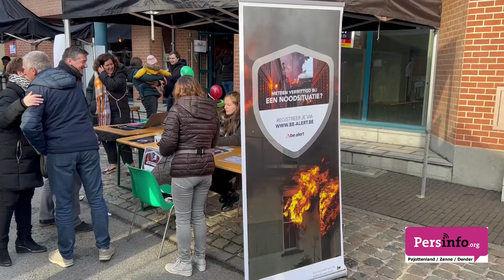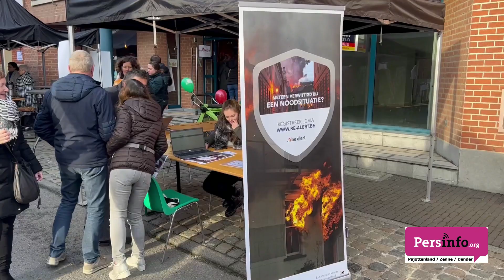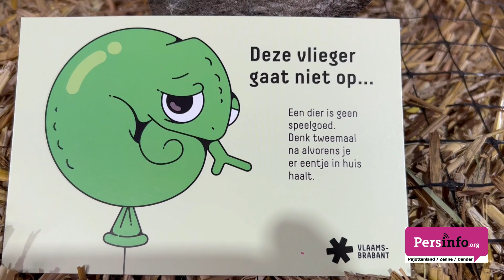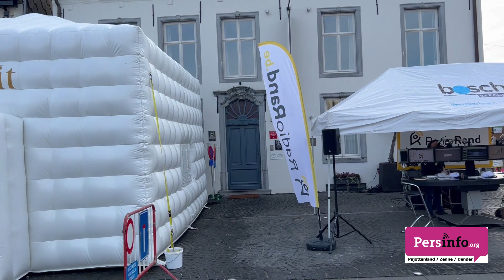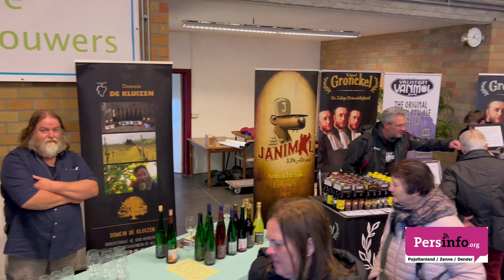73e Jaarmarkt Lennik